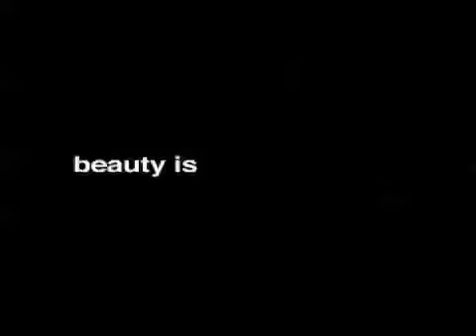FilmeFashion Documentários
Produção da 4ª edição do projeto FilmeFashion, no CCBB do Rio de Janeiro e Brasília.